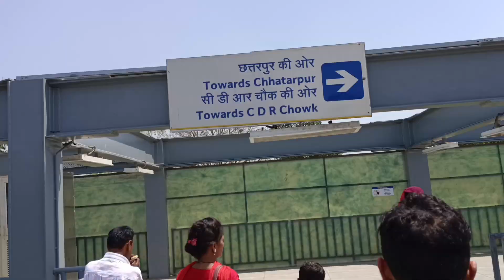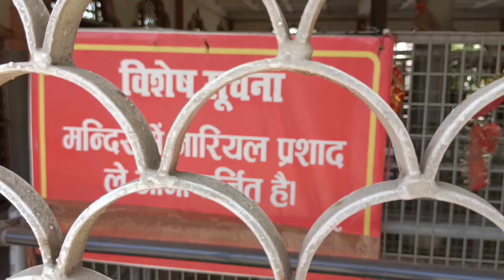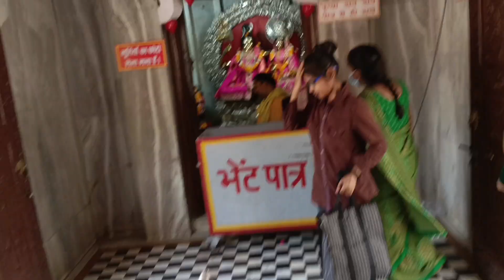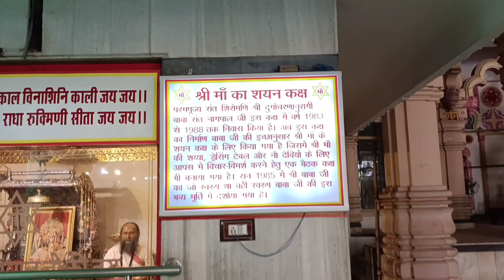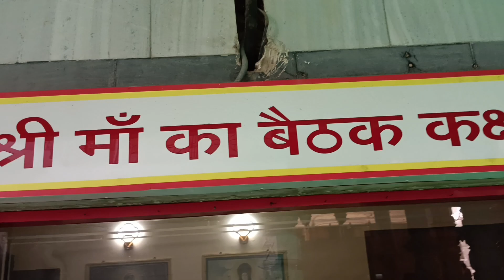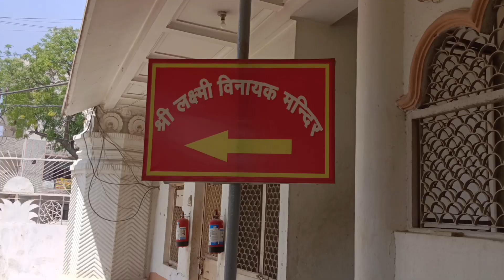Kitna Badal Gya hai Delhi Ka Chattarpur Mandir.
Delhi Ka Chattarpur Mandir Very Popular And Famous.
Timing:-6am-10pm All Day Open
Address:-G53J+472, Main Chhatarpur Rd, Dr Ambedkar Colony, Chhatarpur, New Delhi, Delhi 110074

Chattarpur Mandir
Shri Adhya Katyavani Saktipith Mandir
chattarpur mandir delhi status
chattarpur mandir delhi night view
chattarpur mandir delhi navratri
chattarpur mandir delhi 2023